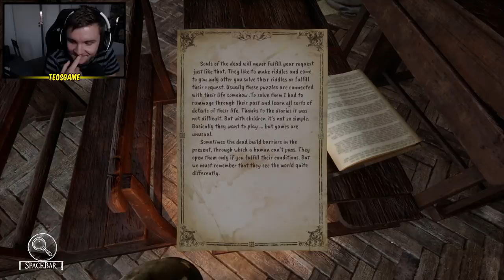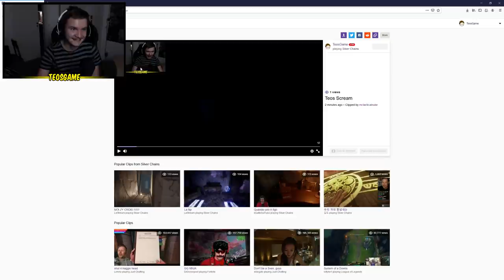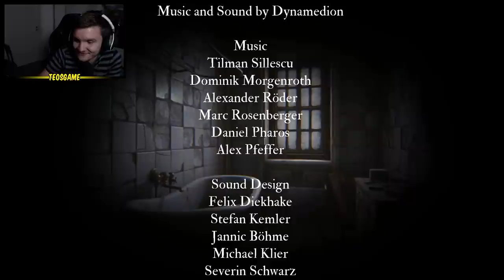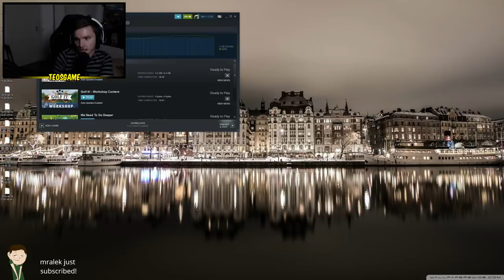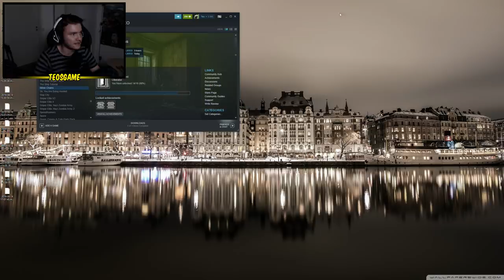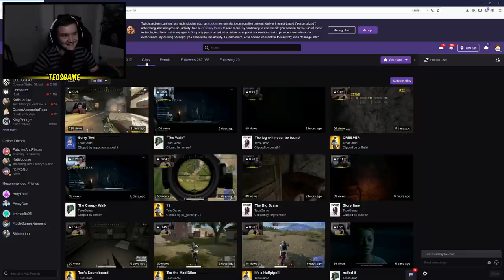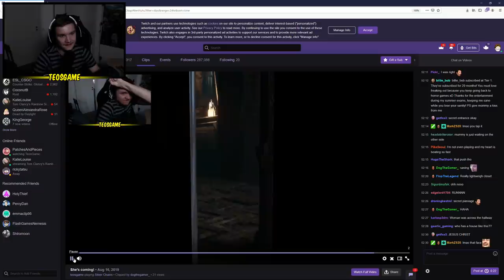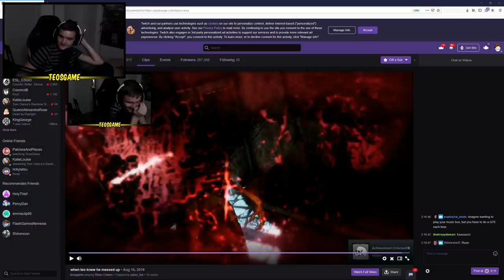Teo plays Silver Chains - a horror game